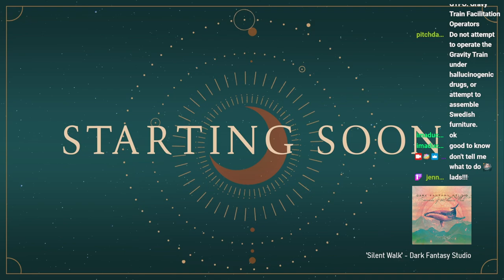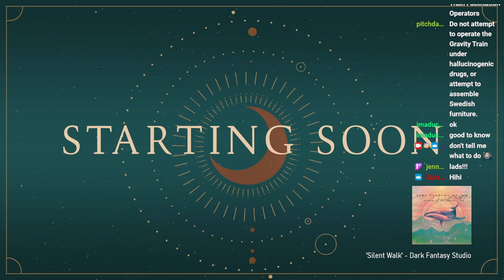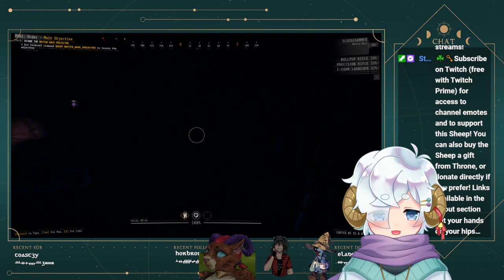gtfothegame | Gravy Train Facilitation Operators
Stream Archive from Twitch